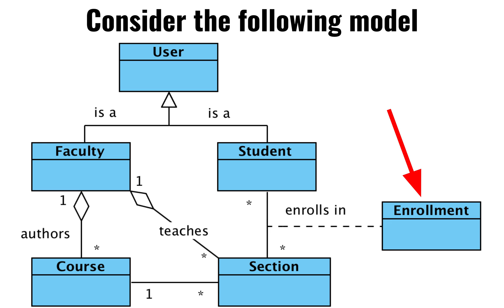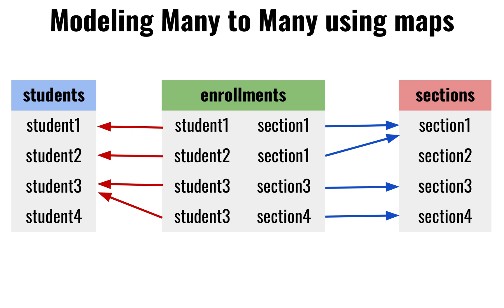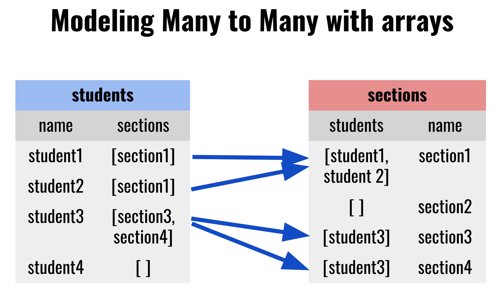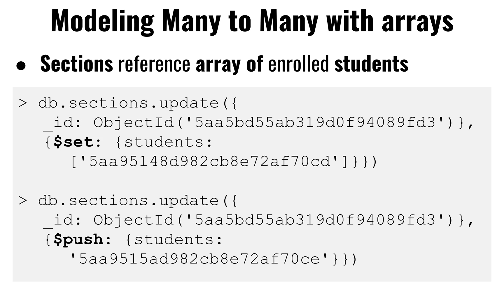Modeling many to many relations in MongoDB cs5200 sp20 10108